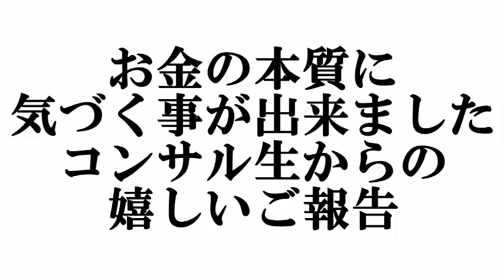お金の本質に気づくことが出来ました。コンサル生からの嬉しいご報告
ネット仕入れ強化動画紹介無料メルマガ登録は

私ロキは
32歳の時に人生のどん底まで落ち
ニートで貯金もほぼゼロの状態になりました。

副業から中古カメラのネット販売を始めて

３月後にアルバイトを辞め、カメラ販売一本で生計を立て
４か月目で月収５０万円を超え

是非私と一緒にネット中古カメラ販売で稼いでいきましょう！！

UCzqFFIIIiDz-erzsCZ6qj7A